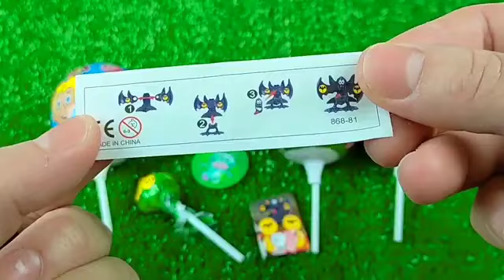7 Rainbow Satisfying Video | DIY How To Make Lollipop Candy Paw Patrol Fruits Cutting ASMR